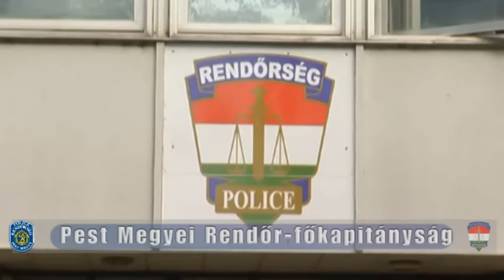Dohányboltba és irodába törtek be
Mindkét gyanúsított előzetes letartóztatásba került.